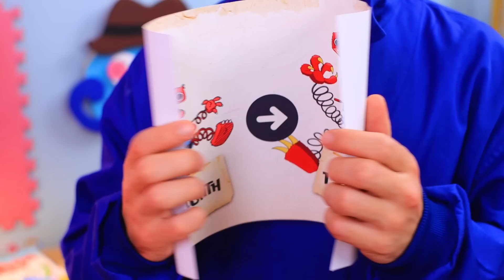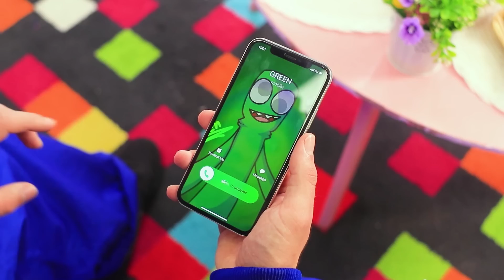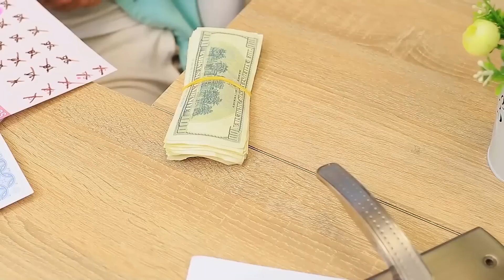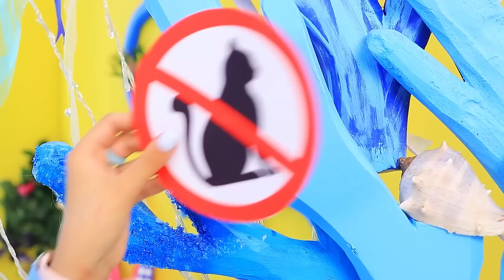Boxy Boo Không Phải Là Quái Vật! Roblox Rainbow Friends vs Poppy Playtime!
Các bạn có biết Boxy Boo không thật sự là quái vật không? Hãy đón xem trong video mới hôm nay nhé!